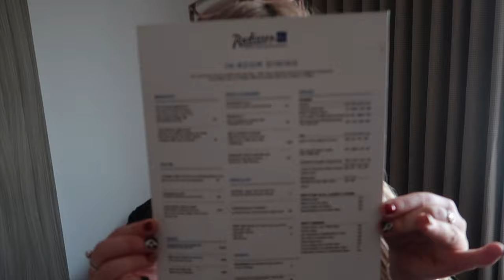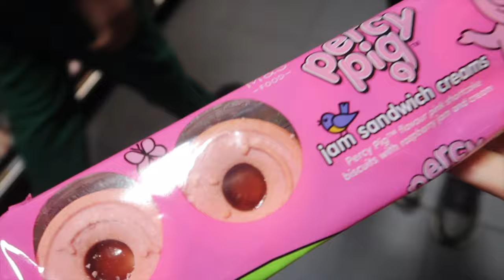Florida 2023 - Travel Day TUI Manchester to Melbourne Orlando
Florida October 2023 vlog series!

Join us as we head to the radison blu hotel at manchester airport, before flying the next day with tui to Melbourne. We then head to universal Orlando and check in at endless summer dockside.

We hope you enjoy the vlog and hope you enjoy the rest of our Florida 2023 vlog series!